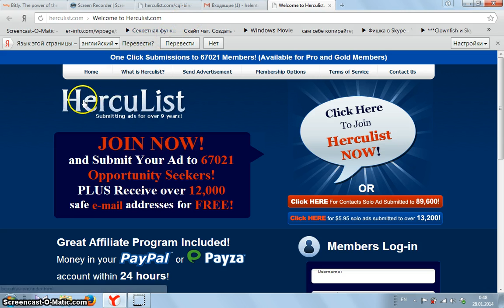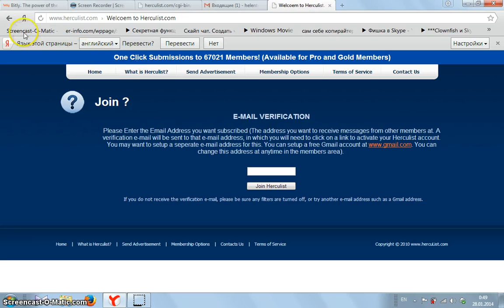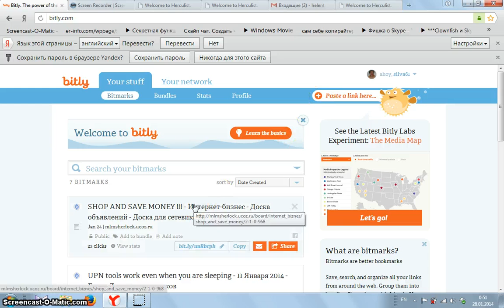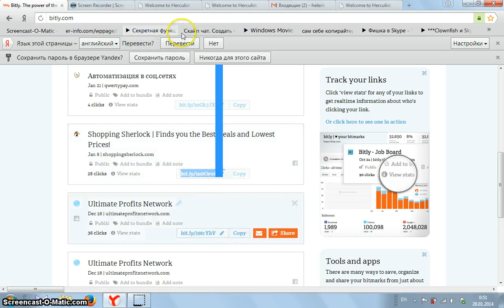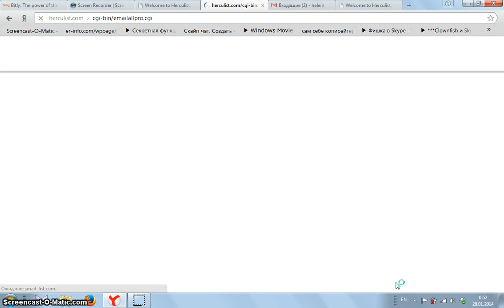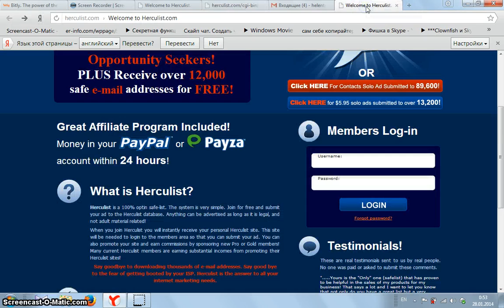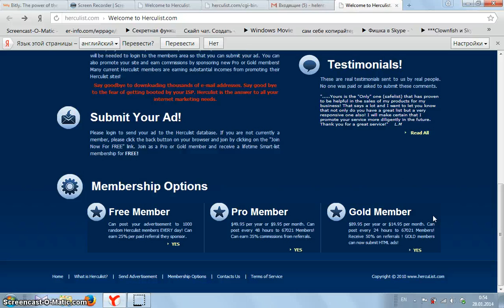1000 Американских сетевиков ждут Вашу рекламу. ЕЖЕДНЕВНО, БЕСПЛАТНО, В 1 КЛИК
Как ежедневно бесплатно отправлять рекламные письма на почту 1000 Американским сетевикам.
скайп helenatroshkina
Ещё 2 сервиса обмена  бизнес-предложениями